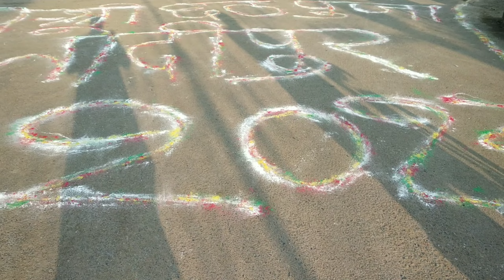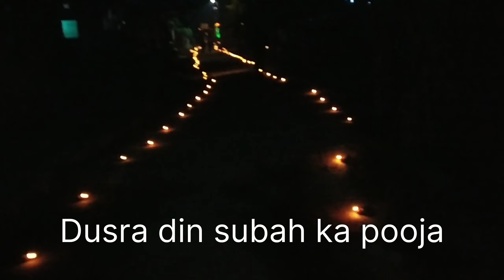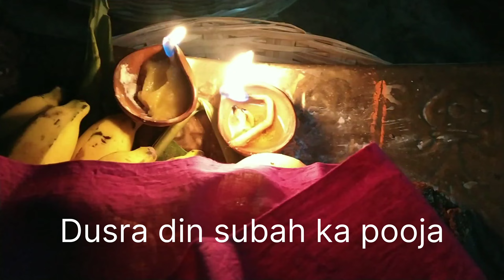Chhat puja 2023